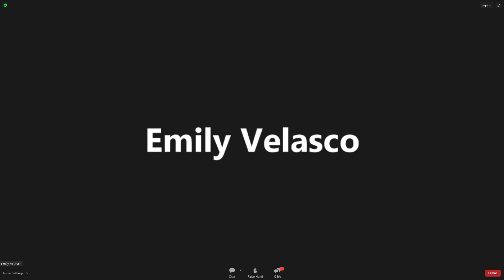American seismologist Dr. Lucy Jones talks about earthquakes in California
American seismologist Dr. Lucy Jones discusses Monday's M4.4 earthquake near Pasadena via Zoom.

(FILE PHOTO: Damian Dovarganes)